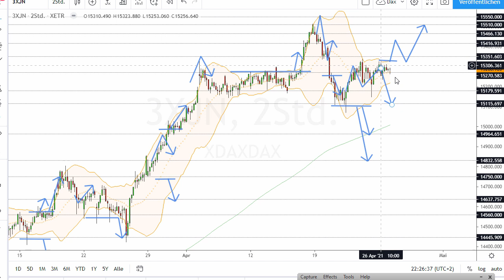Dax Analyse 27.04.2021